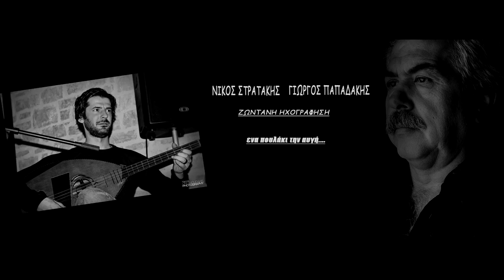ΓΙΩΡΓΟΣ ΠΑΠΑΔΑΚΗΣ ΝΙΚΟΣ ΣΤΡΑΤΑΚΗΣ ΖΩΝΤΑΝΗ ΗΧΟΓΡΑΦΗΣΗ